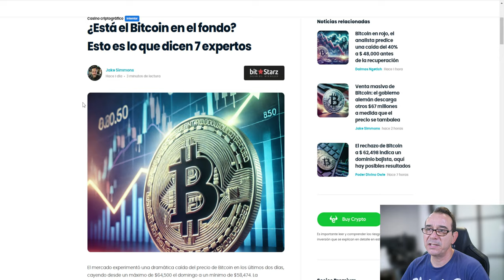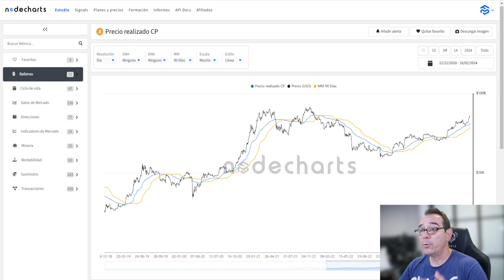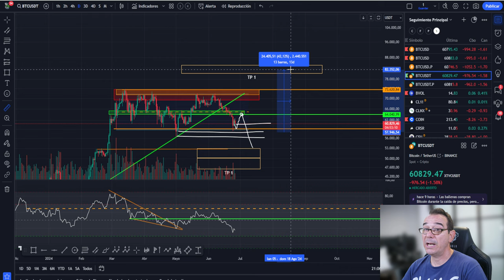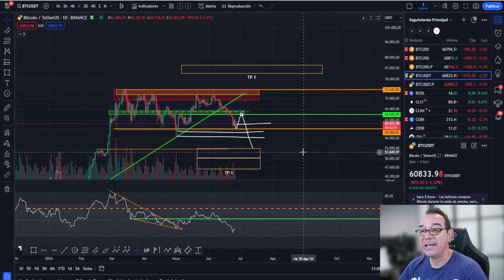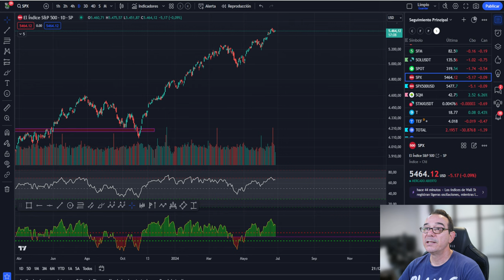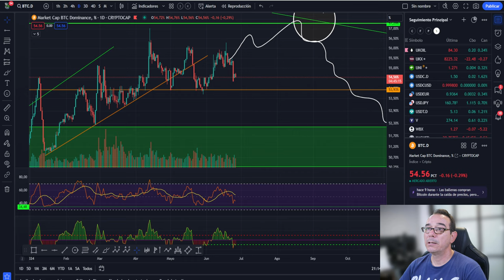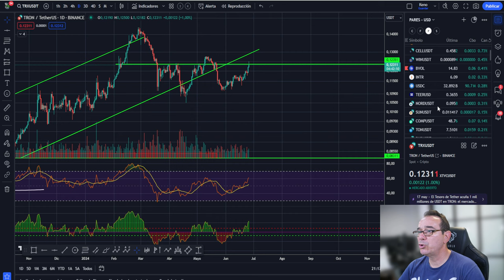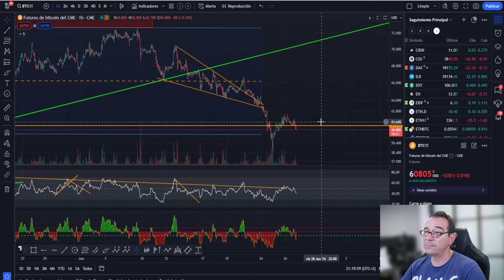💥💵 Suelo de bitcoin o punto dulce de compra? 💥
0:00:00 bitcoin suelo
0:01:38 Bitcoin punto dulce
0:05:05 Bitcoin HOY news